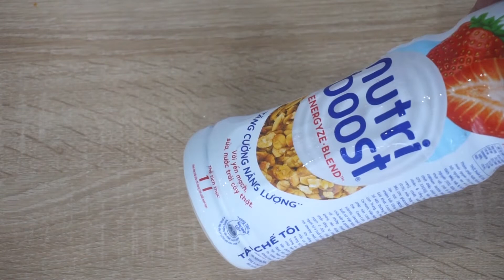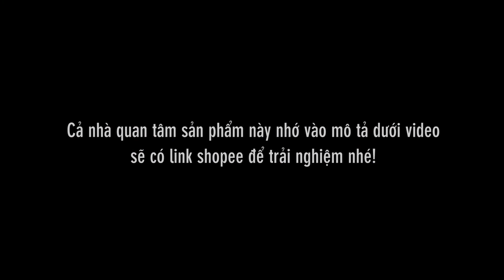Review Sữa trái cây Nutri Boost vị dâu chua dịu, nồng siro, gắt ngọt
Nối dài chuỗi các loai thức uống Việt Nam. Tập này là Sữa trái cây Nutri Boost vị dâu. Nhìn bề ngoài đẹp đẽ cùng tên gọi rất thu hút. Liệu thức uống này có ngon không. Mời cả nhà cùng theo dõi nhé!